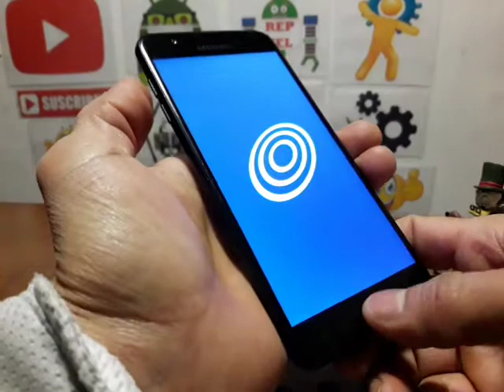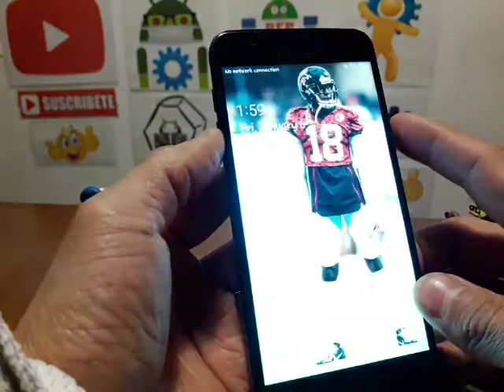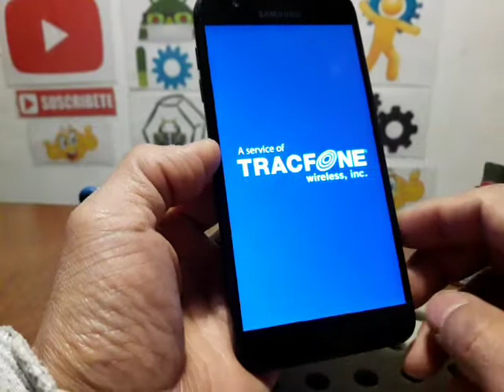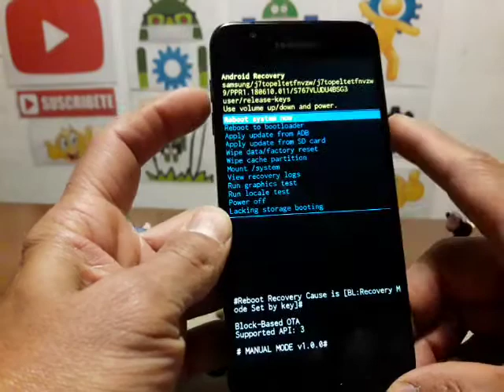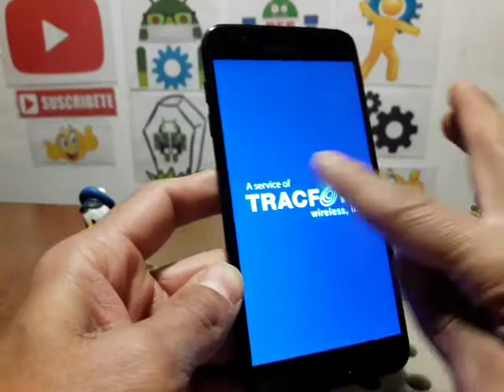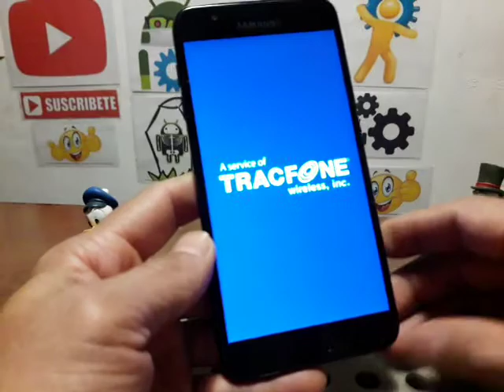quitar pin samsung galaxy J4, J5, J6, J7, J8 no lo puedo apagar hasta que ponga le contraseña